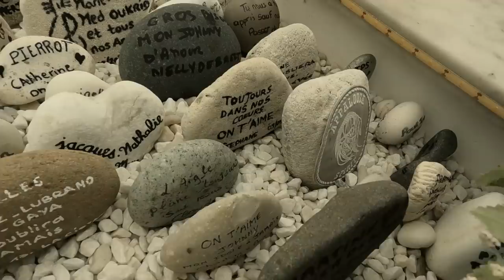La tombe de Johnny Hallyday 2022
Tombe de Johnny Hallyday, de jour et de nuit, au cimetière de Lorient à Saint Barth en mai 2022